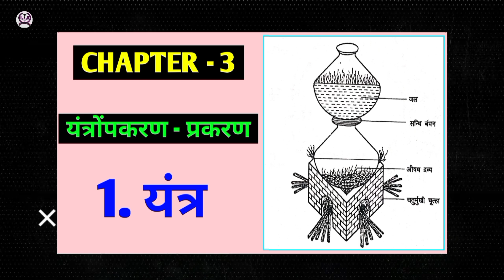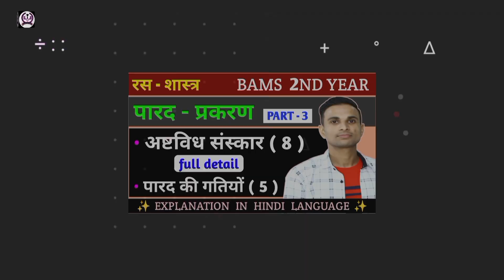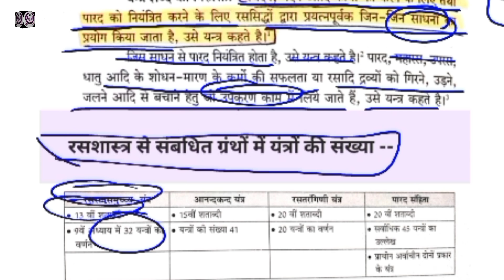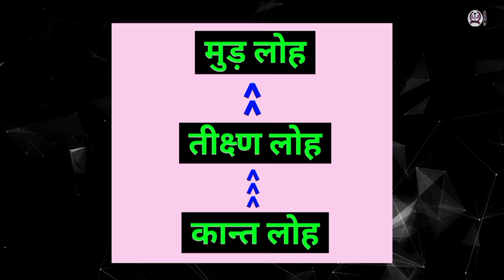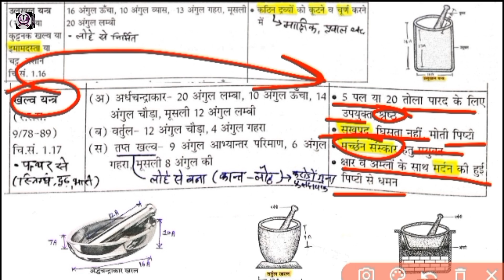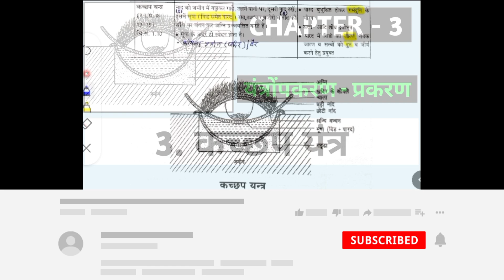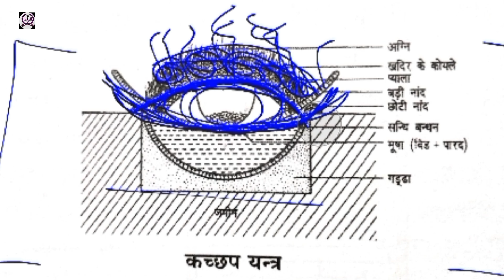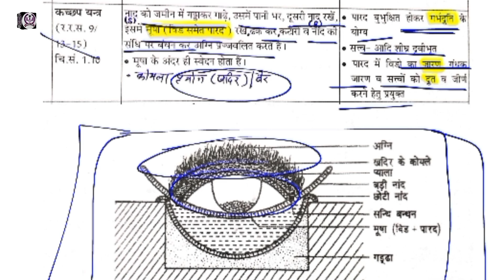Yantra Rasashastra । आयुर्वेद में यंत्र । खरल यंत्र । रसशास्त्र । BAMS । कच्छप यंत्र ।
Hello guys

यंत्रोंपकरण अध्याय Part - 2 Video 🔗 =

यंत्रोंपकरण अध्याय Part - 3 Video 🔗 =